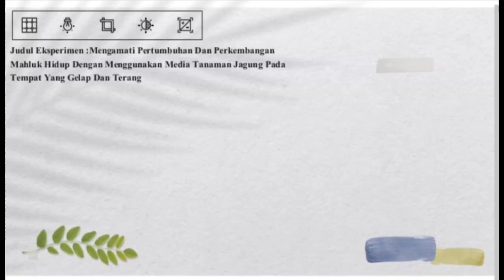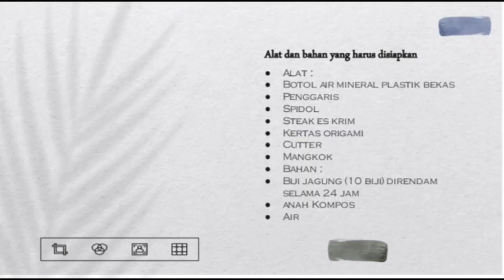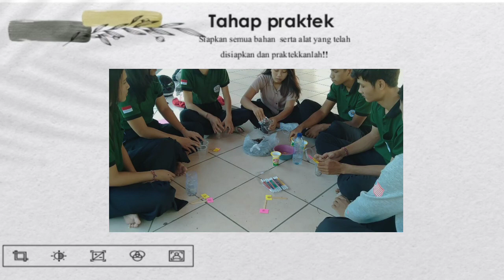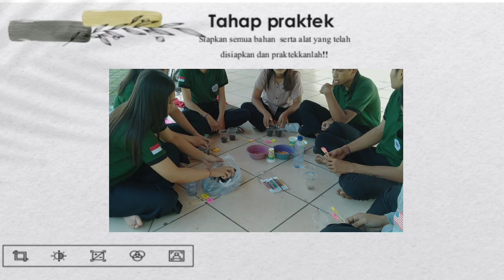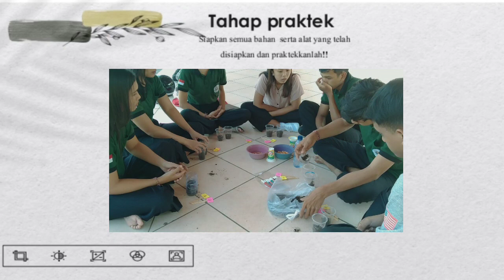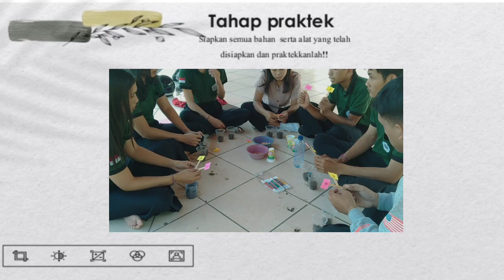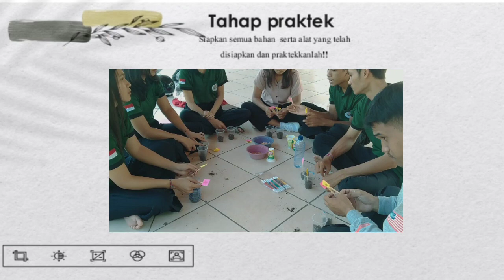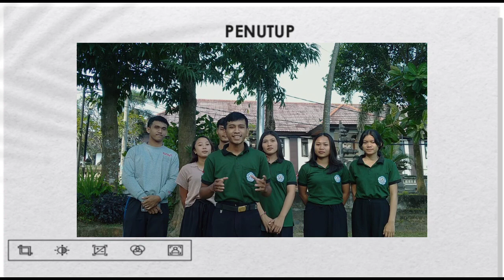Mengamati pertumbuhan dan perkembangan mahluk hidup dengan menggunakan media tanaman jagung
Nama Kelompok
I Kadek Ramadita(214061)
Ni Ketut Mayani(214021)
Ni Luh Murni Dewi(214015)
Ni Kadek Wiratni(214023)
Ayu Ari Purnami(214036)
I Komang Aris Mahendra(214038)
I Komang Agus sumantara(214062)
I Komang Agus Sugihardika(214010)

Nama Dosen Pengampu Matakuliah :
Ni Ketut Erna Muliastrini,S.Pd.,M.Pd.

Untuk dapat memenuhi Tugas Uas IPA kami membuat sebuah percobaan tentang pertumbuhan dan perkembangan mahluk hidup dengan menggunakan yaitu media tanaman jagung dimana ternyata ditempat gelap lebih cepat pertumbuhannya karena ada pengaruh hormon auksin namun tidak dapat berfotosintesis dan juga untuk daun kuning pucat karena tidak ada yaitu klorofil atau zat hijau daun  sedangkan ditempat yang terang meski lebih lambat namun untuk fotosintesis dapat dilakukan dan juga pertumbuhannya sempurna dari daun yang berwarna hijau dan juga batang yang kokoh .untuk itulah bahwa mahluk hidup sangat tidak bisa terlepas dari pengaruh yaitu dua faktor internal dan eksternal seperti untuk  faktor internal yaitu gen dan hormon sedangkan ditempat yang terang yaitu sinar matahari ,air,tanah yang berPh baik dll sebagainya untuk pertumbuhan dan perkembangan yang baik dan sempurna